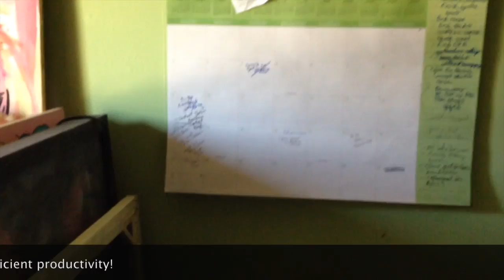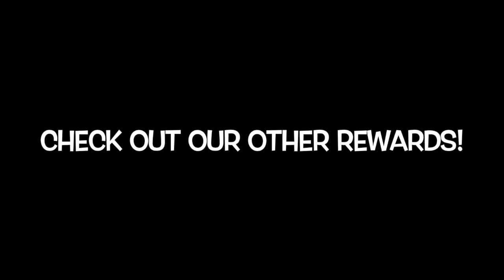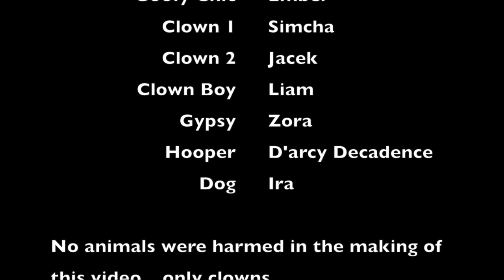Blue Moon Circus Fundraiser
We are raising money for our upcoming show and we need proper space to create it.